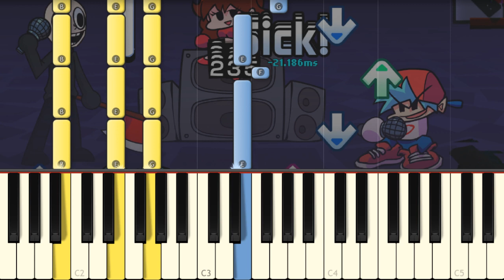Diagraphephobia - Friday Night Funkin' Mii Funkin VS eteled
This is the second song from the mod composed by AnthemOverload played on piano!